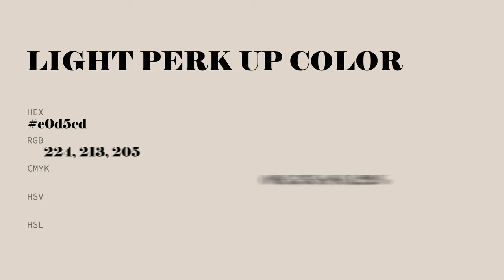Light Perk Up color e0d5cd hex color - Orange color - Cool color e0d5cd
What color is Light Perk Up ? e0d5cd hex color - Orange color - Cool color e0d5cd

Hex e0d5cd Color Code is also known as Light Perk Up color.

Hex e0d5cd Color code in RGB color code model is created after adding 87.84% red color, 83.53% green color and 80.39% blue color.
Hex e0d5cd Color code in CMYK color (process color) code model is generated after subtraction of 0% cyan, 4% magenta, 8% yellow and 12% black.